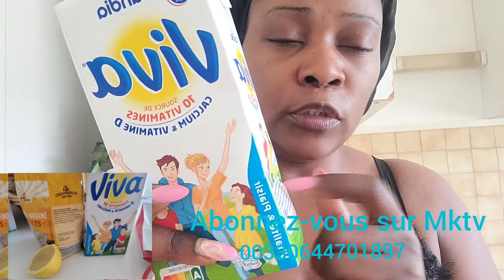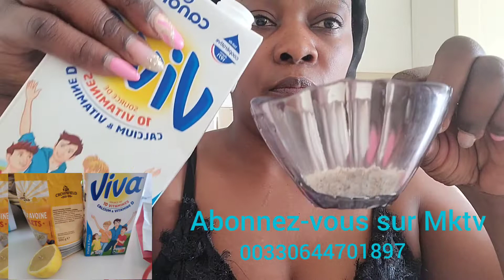comment se débarasser des taches Brunes sur le visage?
l'avoine nourrissent et hydratent la peau. Apaisante, l'avenanthramide qu'elle contient lui confère ses propriétés anti-inflammatoires, anti-rougeurs et anti-démangeaisons. Elle est donc une précieuse allièr pour la peau seche et sensible.